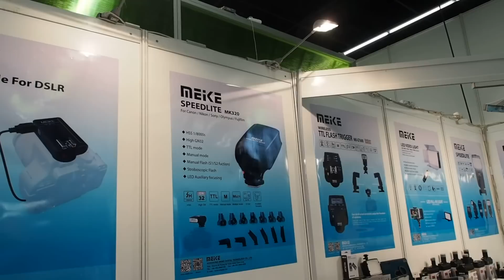Meike stand a 2014-es Photokinán